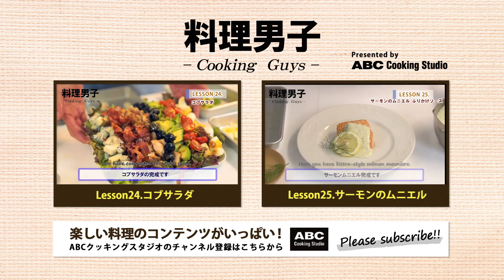豚肉のチーズ焼き オーロールソース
料理男子Lesson26 は俳優の友野翔太さんに来ていただきました。
今回はお手軽なビストロ風料理、豚肉のチーズ焼き。肉によく合うオーロールソースと合わせて紹介してくれます♪　オーロラソースじゃないの？って疑問に思った方は動画をチェック！